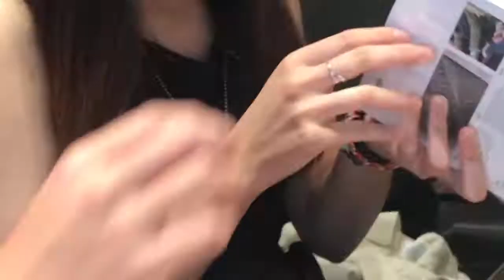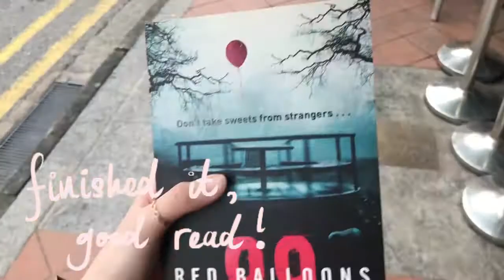Exploring Tanjong Pagar! 🤔✨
Music